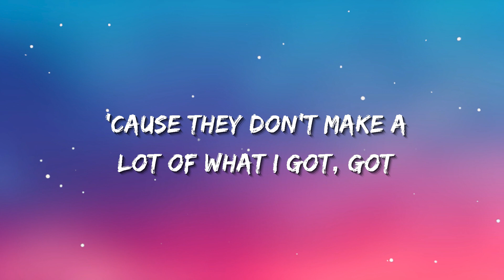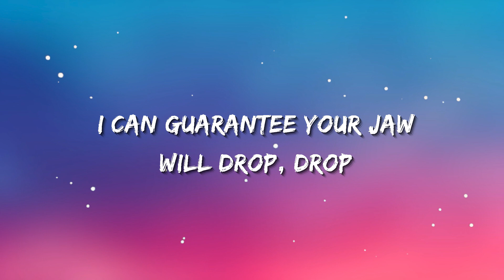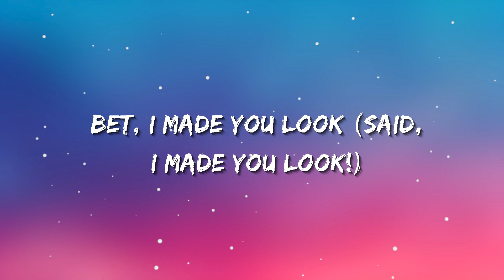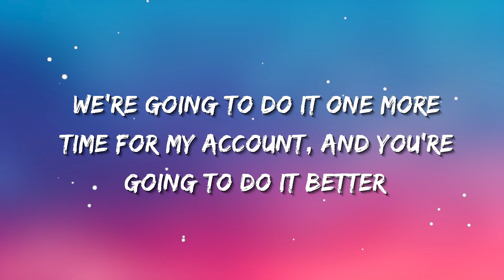Meghan Trainor - Made You Look (Lyrics)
[Chorus]
Mhm-hm-hm